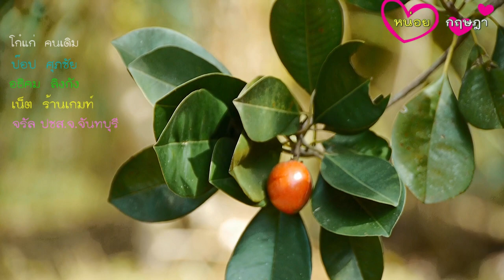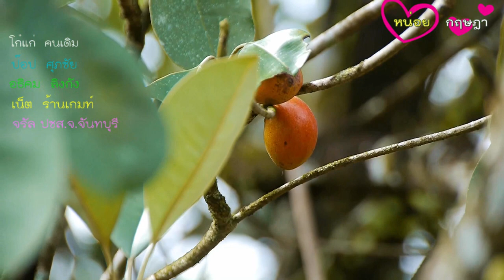ละมุดสีดาหรือละมุดไทย พืชใกล้สูญพันธ์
ละมุดสีดาหรือละมุดไทย พืชใกล้สูญพันธ์                                             ละมุดสีดาหรือละมุดไทย เป็นไม้ป่าเมืองไทยที่หายาก และยิ่งปัจจุบันนี้แทบจะไม่มีหลงเหลือ จะพบได้เพียงในป่าดิบชิ้น   ทางภาคตะวันออกเฉียงเหนือ     ส่วนมากพบเฉพาะที่นำมาปลูกเป็นไม้ผลหรือไม้ประดับ
ในจังหวัดจันทบุรีที่เคยพบมากในป่าดงดิบชื้น ปัจจุบันแทบไม่ผู้ใดพบเห็นตามป่าเขา เราผู้สื่อข่าวทราบว่า  คุณมานพ อมรอรช (อ่านว่า อะ-มอน-อะ-ระ-ชะ)  เจ้าสวนผลไม้ในพื้นที่ตำบลวันยาว อำเภอขลุง ได้ปลูกละมุดสีดาหรือละมุดไทย ไว้หลายต้นจึงได้ขอเข้าไปทำข่าวเพื่อการศึกษาพืชที่หายากและใกล้สูญพันธ์ ทางคุณมานพ  บอกว่าปลุกจำนวนหลายต้น สมัยรุ่นคุณพ่อยังอยู่ และต้นเองก็ได้คงอนุรักษ์ ตามเจตนาของคุณพ่อที่ชอบปลุกไม้ป่าเมืองไทยพันธ์หายาก คุณมานพ บอกว่าตามลักษณะทั่วไป ละมุดสีดาหรือละมุดไทย เป็นไม้ยืนต้นขนาดขนาดกลาง ไม่ผลัดใบ เรือนยอดเป็นพุ่มกลมทึบ ภาคอื่นมีพบประปราย เป็นไม้ยืนต้นเนื้อไม้แข็ง และพบว่าเป็นไม้พันธุ์ไม้หายากเป็นพันธุ์ไม้ไทยแท้  ใกล้สูญพันธุ์ ควรปลูกอนุรักษ์ไว้ใน ตามสวนสมุนไพรหน่วยงานราชการ  เพื่อการศึกษา ละมุดสีดาจะมีผลสีสันแดงอมส้มสดใสงดงาม กลิ่นของเนื้อผลเมื่อปอกออกมากทาน พบว่ากลิ่นเนื้อผลไม่ต่างจากละมุดฝรั่งเช่นละมุดไข่ ละมุดหนัง แต่รสชาติไม่หวานมากนัก ละมุดสีดาหรือละมุดไทย นอกจากอร่อยแล้ว  ยังมีสรรพคุณทางด้านสมุนไพล คือเปลือก แก้ท้องเสีย  แก้โรคผิวหนัง  ผลสุก รับประทานได้ และยังมีทางตำหรับยาโบราณยังนำใช้รักษาคนที่เพิ่งจะหายเจ็บไข้ หรือเพิ่งจะฟื้นไข้ รับประทานผล ละมุดสีดา เพียงหนึ่งหรือสองผล จะช่วยทำให้ จิตใจชุ่มชื่นหายอ่อนเพลีย  จากข้อมูลของกรมวิชาการเกษตร ที่ศึกษาคุณค่าทางพืชอาหาร พบว่าผลสุกปริมาณน้ำหนักนำมารวม 100 กรัม มีสารอาหารที่มีประโยชน์คือ พลังงาน 71 กก.แคลอรี น้ำ 77.3 กรัม โปรตีน 0.3 กรัม ไขมัน 0.8 กรัม คาร์โบไฮเดรต 15.6 กรัม กาก 2.5 กรัม ใยอาหาร 5.6 กรัม เถ้า 0.4 กรัม แคลเซียม 15 มิลลิกรัม ฟอสฟอรัส 6 มิลลิกรัม เหล็ก 0.6 มิลลิกรัม เบต้าแคโรทีน 22 มิลลิกรัม วิตามินเอ 4 มิลลิกรัม วิตามินบี 2 0.01 มิลลิกรัม ไนอะซิน 0.6 มิลลิกรัม วิตามินซี 47 มิลลิกรัม
ละมุดสีดาจะออกดอกในช่วงเดือนตุลาคมและให้ผลสุกในช่วงต้นฤดูหนาวหรือในเดือนธันวาคม